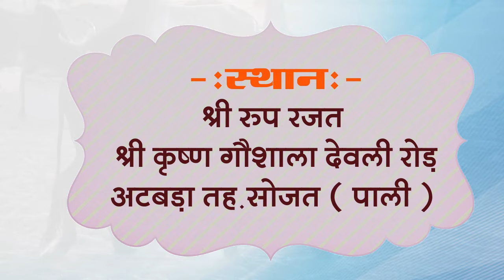श्री_गौ_कृपा_कथा_का_आयोजन_अटबड़ा_सोजत(पाली)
▬▬▬▬ஜ۩۞۩ஜ▬▬▬▬
 ▬▬▬▬ஜ۩۞۩ஜ▬▬▬▬
३१ वर्षीय गौ पर्यावरण एवं अध्यात्म चेतना पदयात्रा के प्रणेता परम पूज्य गौ भैरव उपासक ग्वाल संतश्री गोपालाचार्य स्वामी गोपालानंद सरस्वती जी  ( जगदीश गोपाल जी ) महाराज एवं पूज्य संतश्री की कृपा पात्र साध्वी दीदी जी द्वारा गौ सेवा, पर्यावरण रक्षा एवं सनातन संस्कृति को पुनः स्थापित करने के उद्देश्य से  देश भर में की जा रही श्री गौ कृपा कथा,  श्री गौ राम कथा,  श्री करणी कथा, नानी बाई का मायरा, श्री शिव महापुराण कथा एवं श्रीमद्भागवत कथा को LIVE सुनने के लिए आप हमारे इस YOU TUBE CHANNEL को SUBSCRIBE कर के BELL ICON को जरूर दबा लें।

▬▬▬▬ஜ۩۞۩ஜ▬▬▬▬
▬▬▬▬ஜ۩۞۩ஜ▬▬▬▬